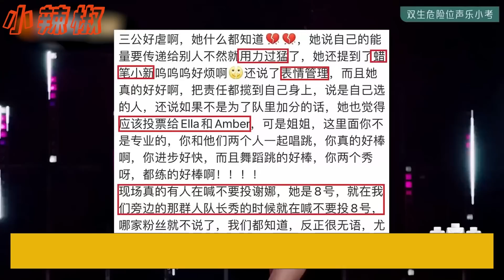《浪姐4》三公美依禮芽857票斷層式碾壓！謝娜作弊被抓現場觀眾大喊別投票，徐懷鈺帶傷360度翻轉《山河圖》表演超敬業，注意賈靜雯的表情，簡直不要太真實！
《浪姐4》三公美依禮芽857票斷層式碾壓！謝娜作弊被抓現場觀眾大喊別投票，徐懷鈺帶傷360度翻轉《山河圖》表演超敬業，注意賈靜雯的表情，簡直不要太真實！徐怀钰